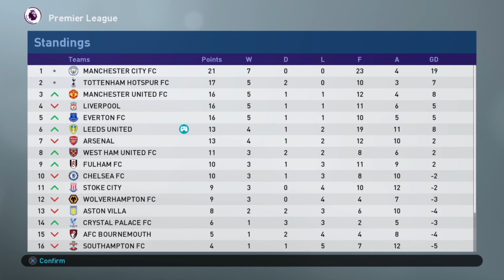Absolute Shambles v1.0 | S5E77 | Master League Story Mode | PES 2019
You couldn't make this up...

Producers

Producers

- Jack Bizz
- Andreas Pavic
- Riley Horton
- Kian
- Manjot Singh
- Parker Frederick
- Dan McKeown (Snake Doctor)
- Creeg
- Nick Tyldsley
- Mathew Wadsworth
- Matthew Whelan
- Scott Symonds
- Sue Hunter
- Rory Carr
- thedrb
- Shogun FC

Co-Authors

- Lewis Robinson
- Jaime Quintela
- Michael Hay
- David Reis
- Lawrence Wang
- Cullen Fagan
- Craig Lewis
- Chris Gove
- Alan Fletcher
- Ben Kavanagh
- Ian Wanley
- Tuan Hoang
- Ricardo Tavares